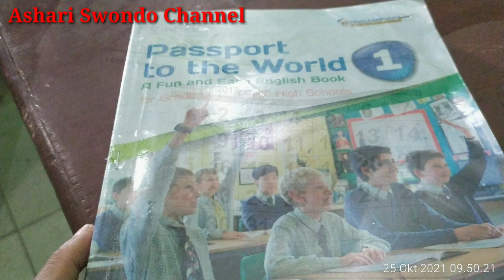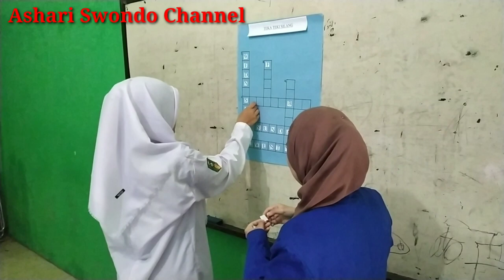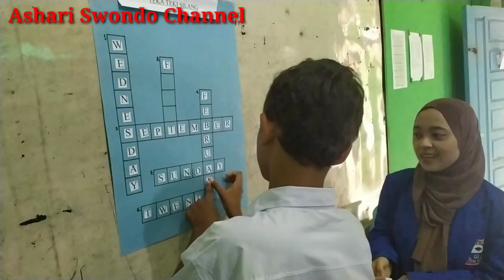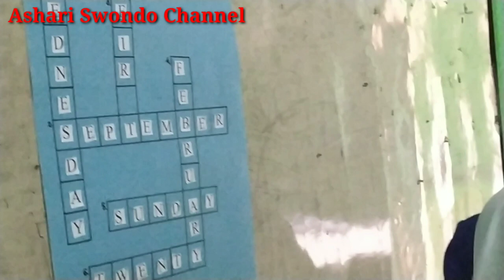TEACHING ENGLISH BY USING CROSSWORD PUZZLE GAMES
Maydina, Student @ English Education Study Program, Universitas Potensi Utama, Medan teaches English by using Crossword Puzzle Games to improve her students' vocabulary mastery and brings enjoyment and fun to her class.